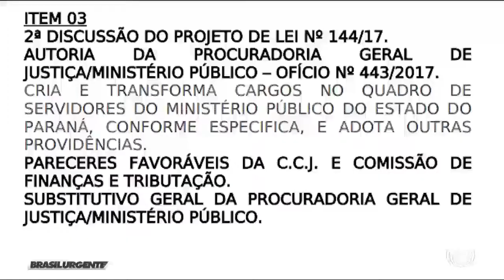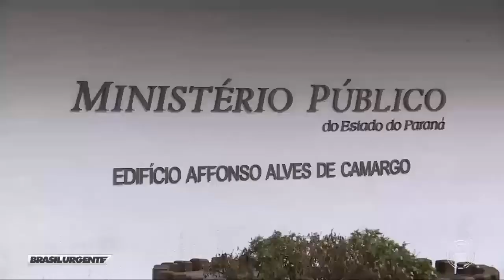ALEP aprova criação de cargos para o MP